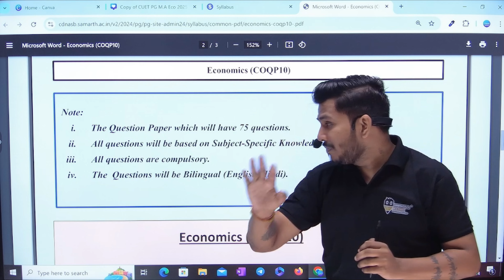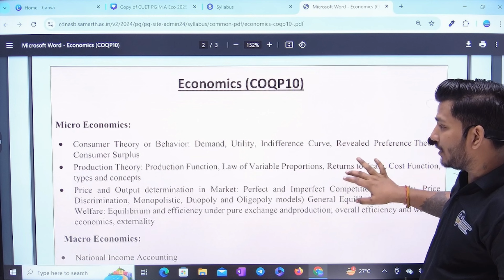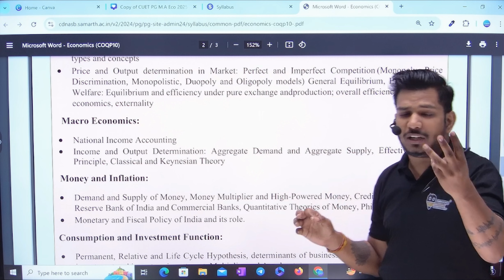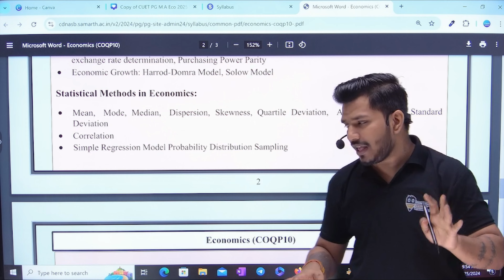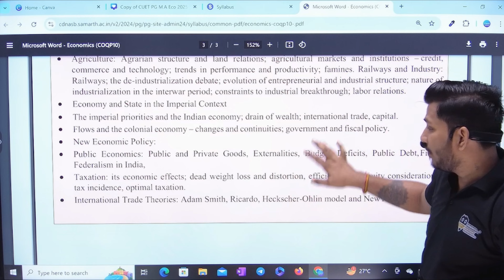CUET PG M.A Economics (COQP10) 2025 Official Syllabus || M.A/M.Sc Economics Entrance Syllabus 2025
Video title – CUET PG M.A Economics (COQP10) 2025 Official Syllabus || M.A/M.Sc Economics Entrance Syllabus 2025 |
🔍 Topics Covered:  M.A Economics Entrance Syllabus || M.Sc Econommics Entrance Syllabus

⦿ Our Books
Start Your CUET PG 2025 Preparation with Samarth Batch.
Join NOW-👇👇
🔴 CUET PG 2025 Samarth Batch for M.A Economics (COQP10) Exam Preparation | CUET PG Online Coaching by Commerce Nation:-

📞Talk to Expert for CUET (PG) M.A Economics Preparation: 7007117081